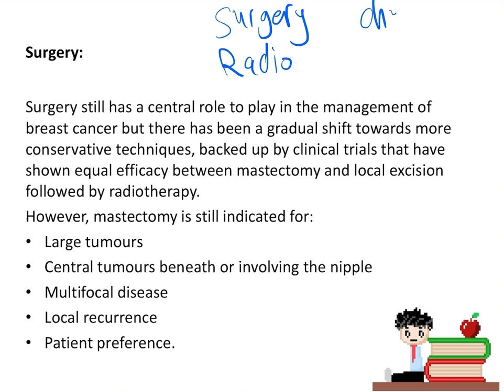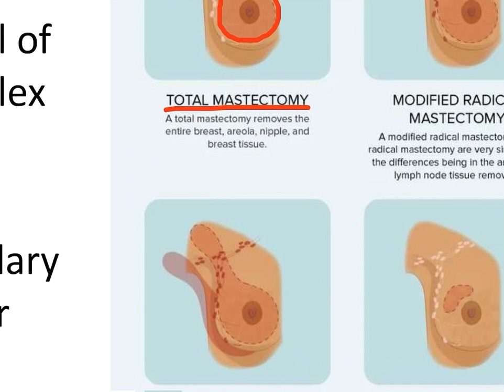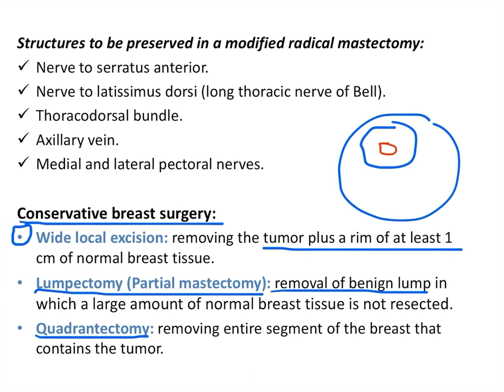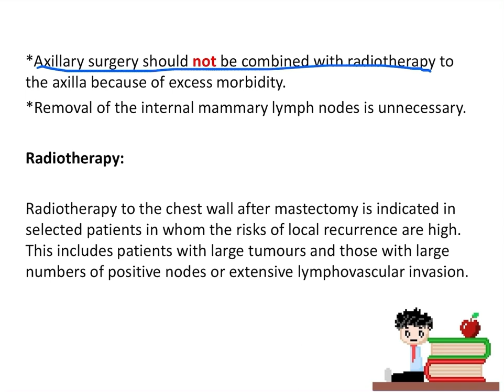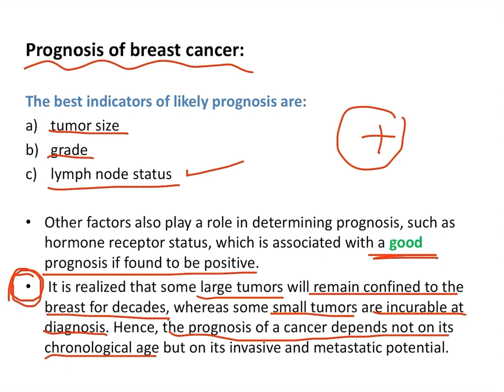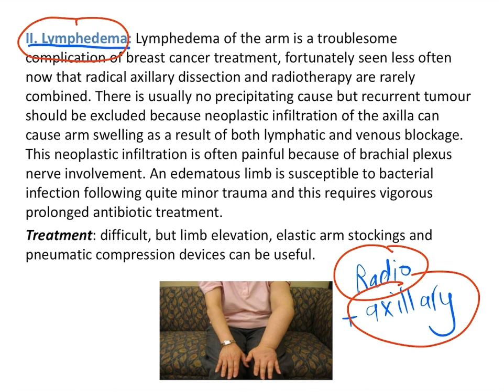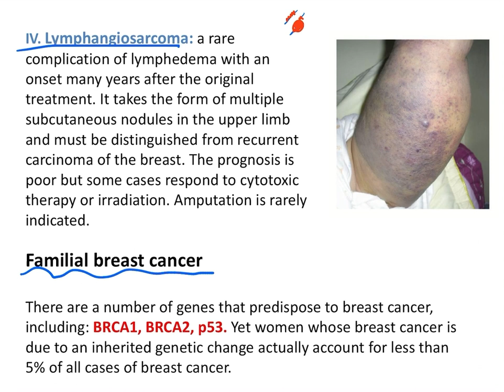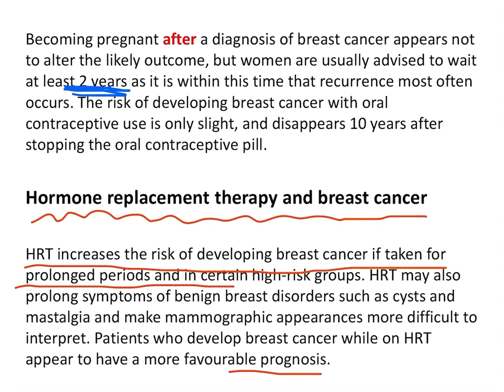Easy Breast Surgery (Part 3)